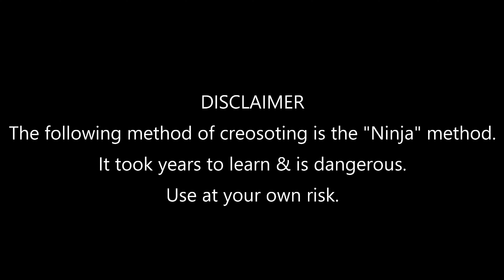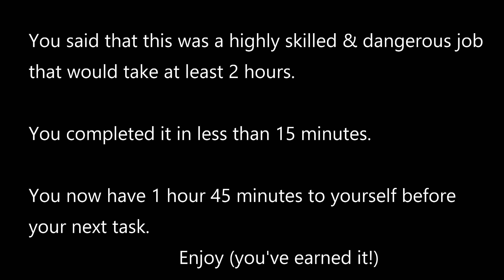Creosoting your shed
As the title says, how to creosote a shed - a guide for the DIY inept from a master craftsman.